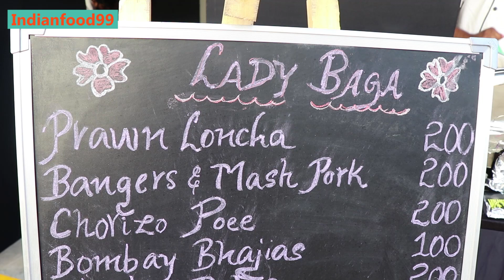TASTY PRAWN LONCHA - Amazing SeaFood in Bangalore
Tasty prawn Loncha is prepared at bangalore food festival.
It is like prawn curry with litte twist. This prawn dish is very tasty and crunchy. It had many ingredients we use for indian prawn curry.

Camera Gear:
canon 80D: